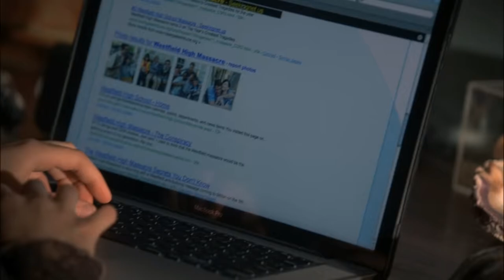AHS: Everything We Know About Tate Langdon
Murder House's Tate Langdon is one of the most horrifying characters we've seen on American Horror Story and he's part of the reason why the Antichrist Michael Langdon is bringing the Apocalypse. Find out Everything You Need To Know About Tate Langdon.